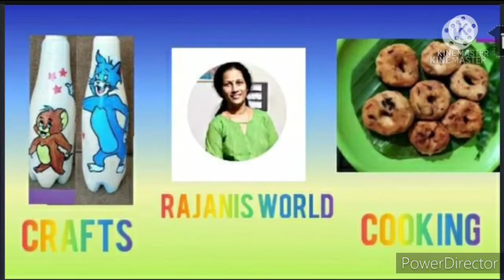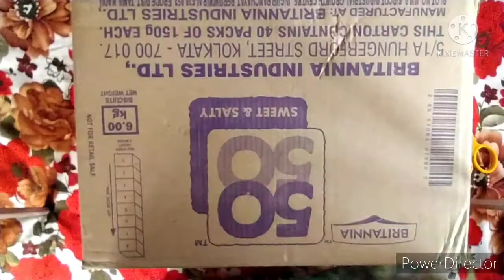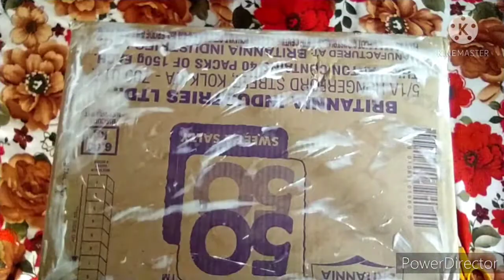ഡ്രസ്സുകൾ വൃത്തിയായി അടുക്കിപ്പെറുക്കി വയ്ക്കാം||easy dress organising idea#|how to organise dress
friends welcome

എത്ര വൃത്തിയായി വെച്ചാലും ഡ്രസ്സുകൾ ഒരിക്കലും
നമ്മുടെ കയ്യിൽ ഒതുങ്ങാതെ വലിച്ചുവാരി കിടക്കുകയാണെങ്കിൽ ഞാൻ ഉപയോഗിക്കുന്ന ഒരു ചെറിയ ട്രിക്ക് നിങ്ങളുടെ മുന്നിൽ കാണിക്കുന്നു

ഒരു പരിധി വരെ ഈ ടെക്നിക് നിങ്ങൾക്ക് ഉപയോഗിക്കാം